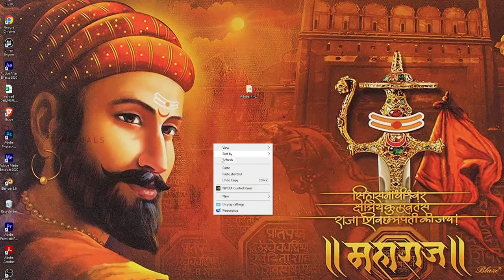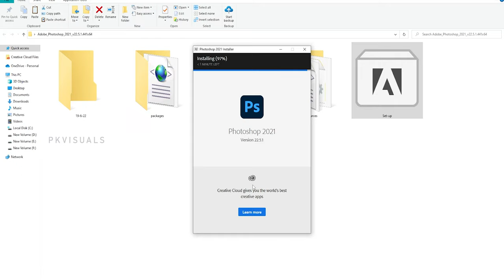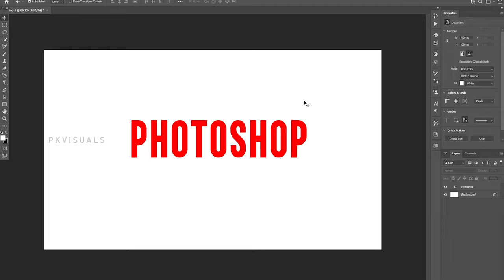How to Install Photoshop Beta 2023 | Photoshop New Tutorials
HI FRIENDS
మన చానెల్ లో Graphics designers కి సంబంధించిన tutorials వీడియోస్ upload చేయడం జరుగుతుంది.

Hi, I am pkvisuals, and I am a professional Graphic Designer and video editor I am a creative graphic designer from India with a focus on making products and brands stand out among others.

Thanks for all your comments on my channel or my videos,